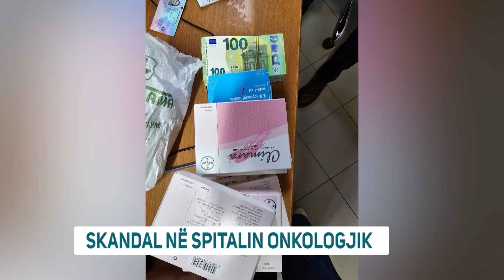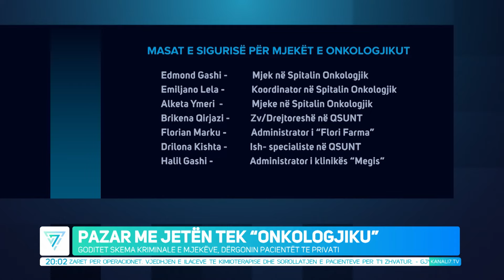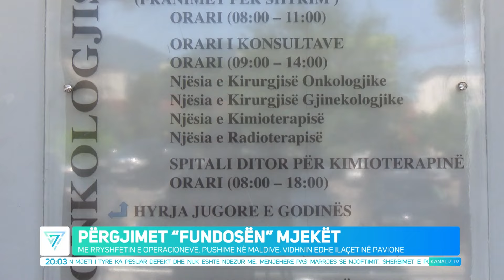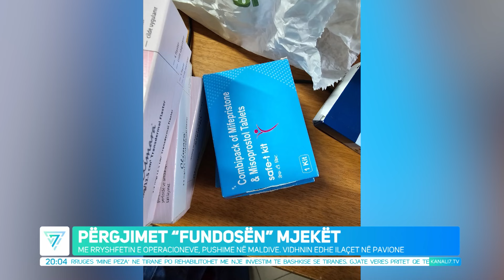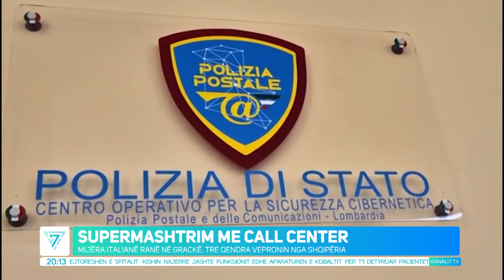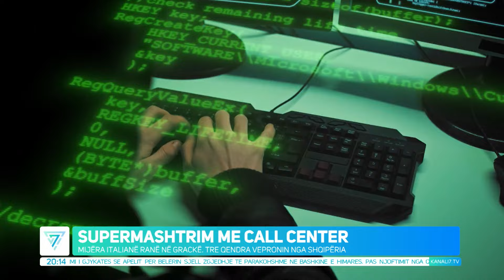EDICIONI QENDROR I LAJMEVE 25 QERSHOR 2024